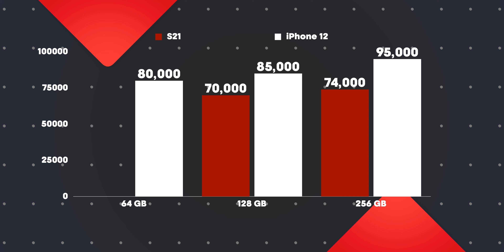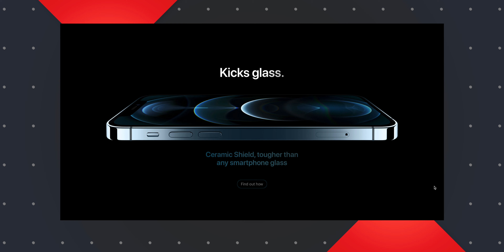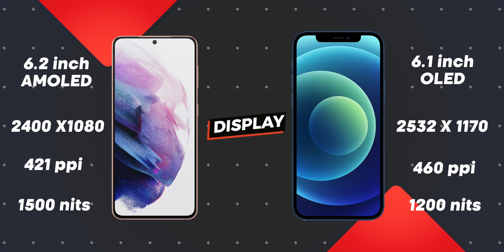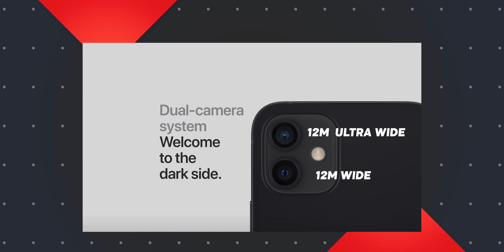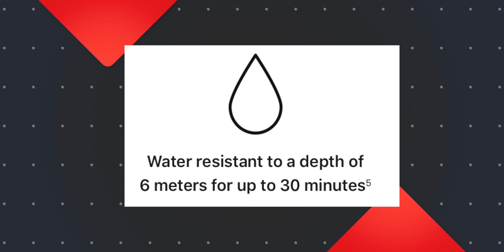Samsung S21 VS iPhone 12 - Which One Should You Buy? S21 & iPhone 12 Comparison in Hindi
Hello folks,
Samsung S21 seems to like the best launch of 2021. In this video, I'll be comparing iPhone 12 and Samsung S21.
I hope this video helps you guys to pick up the best mobile phone for you.
Keep watching to know the in-depth information about the features and performance of the new baby in the market. Watch the entire video to know whether this launch can beat Iphone12.